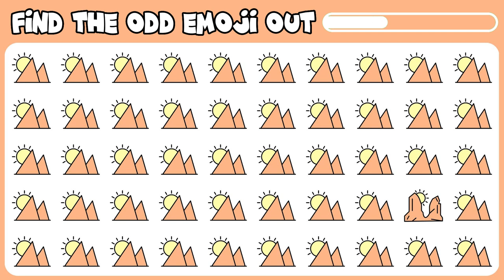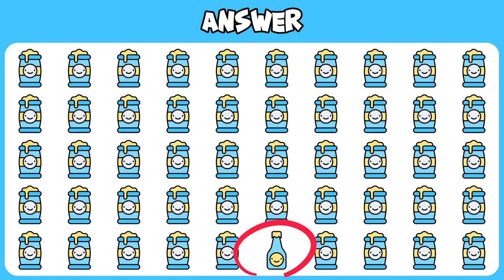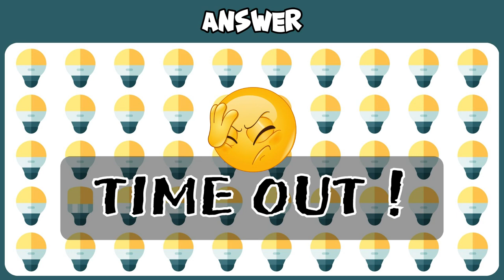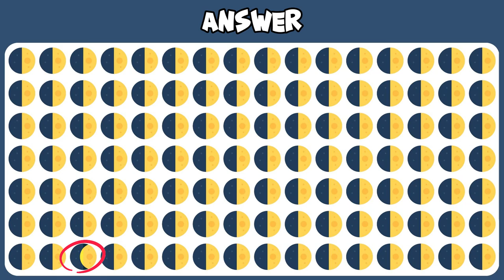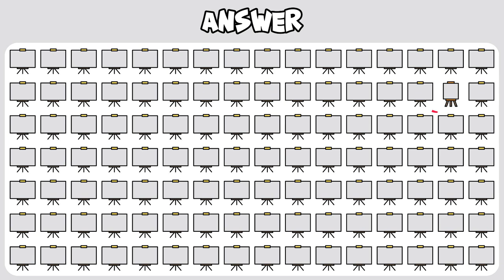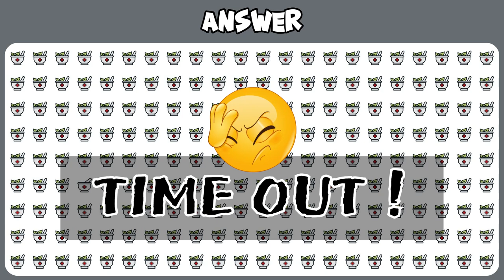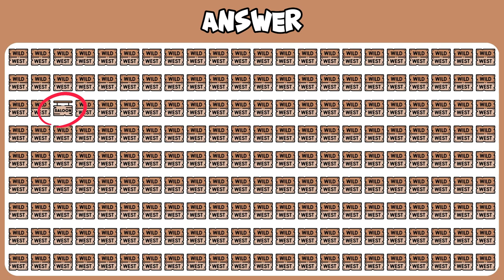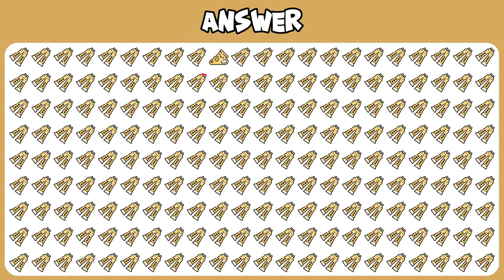FIND THE ODD ONE OUT #18 | KIDS GAME | EMOJI QUIZ | EASY, MEDIUM, HARD